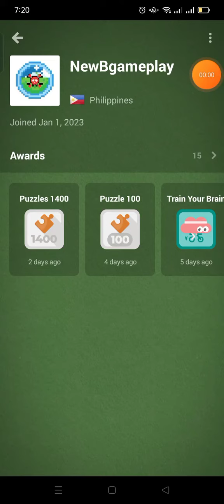Chess.com Solve Puzzles Day 31 got every puzzle right